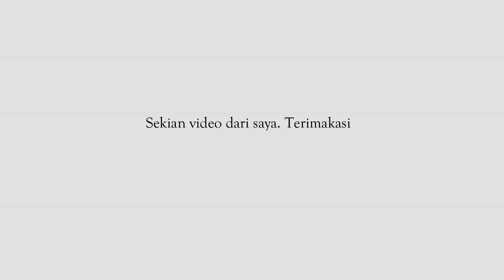LIHAT BUS DI Terminal Tirtoadi dan Terminal Kartasura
Video ini diambil pada Minggu, 6 Juni 2021

Yuk! lihat ada apa aja bus yang ada terminal.

Sebelumnya terimakasih sudah mau menonton :D semoga kalian terhibur

serta tulis di kolom KOMENTAR, Kritik, Saran dan Masukan dibawah ya, karena masukan kalian sangat bermanfaat bagi saya:)

semoga bisa bermanfaat dan menghibur kalian,